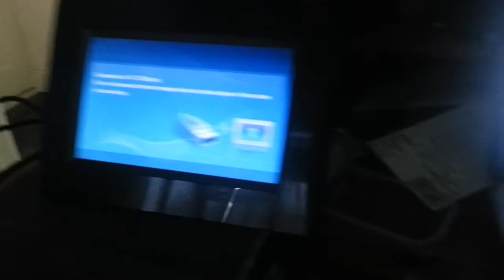Direct PC driven output to a Samsung SPF-75H